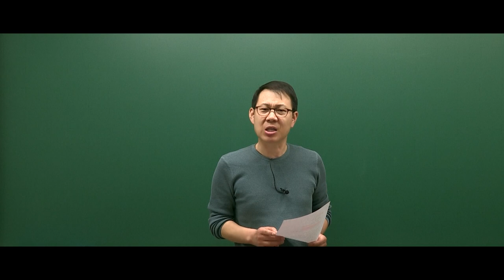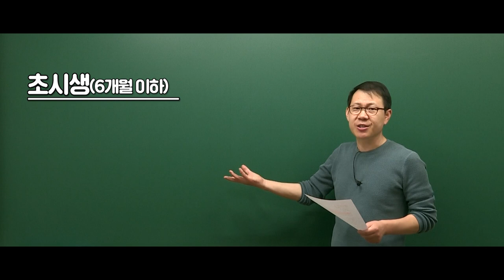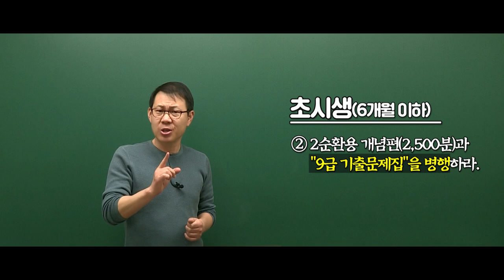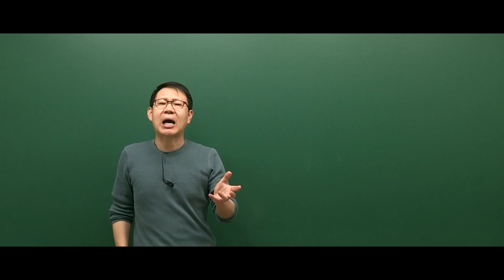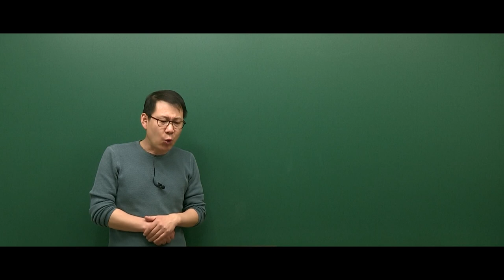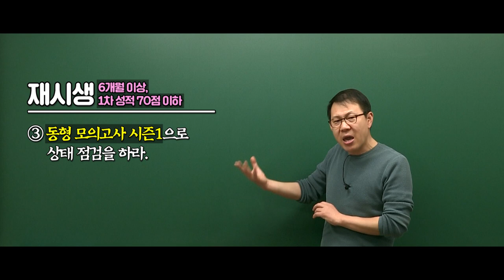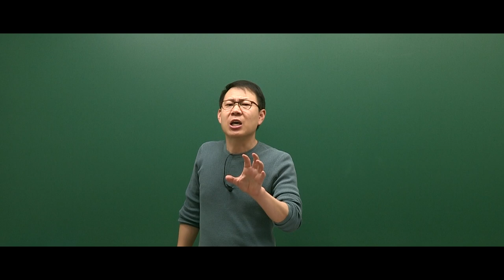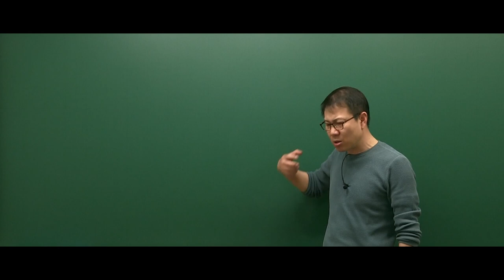[고종훈 한국사] 2018 경찰 2차 대비 커리큘럼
2018년 9월 1일 경찰 2차 대비 커리큘럼 영상입니다.